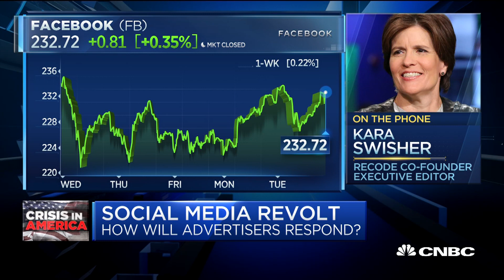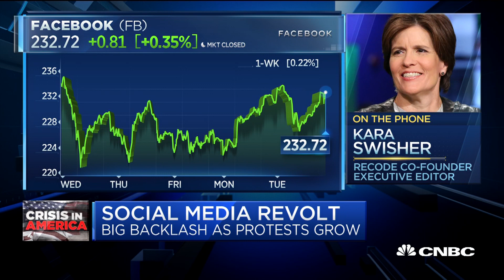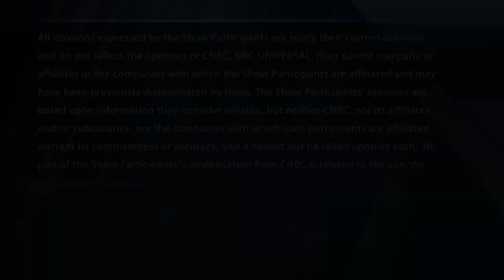Right now, Facebook can be as despicable as they want: Kara Swisher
Recode co-founder Kara Swisher gives her thoughts on what's going on at Facebook, as well as the company's 'hands-off' approach to the president's posts. With CNBC's Melissa Lee and the Fast Money traders, Guy Adami, Tim Seymour, Dan Nathan and Karen Finerman.

CNBC TV